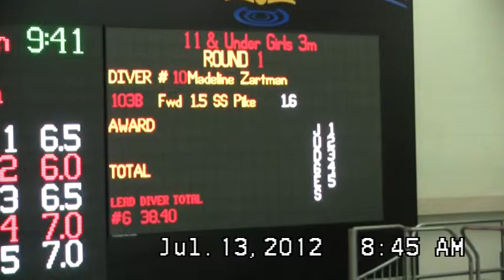2012 Zone A 3M - D1 103B